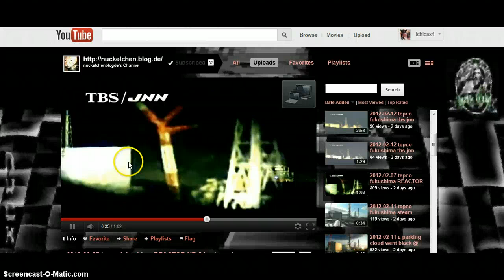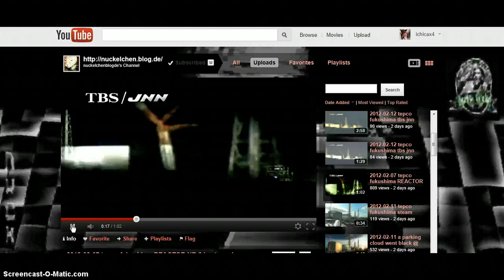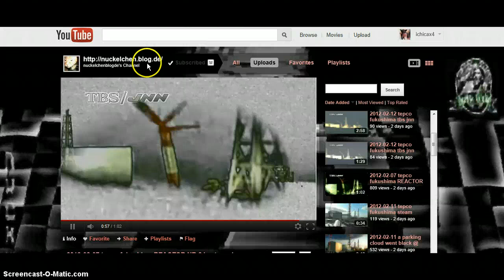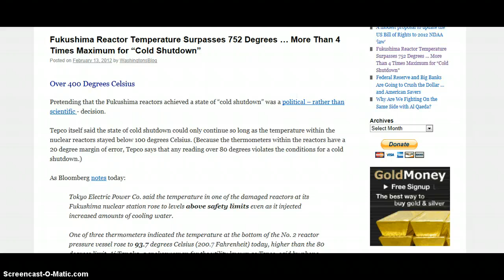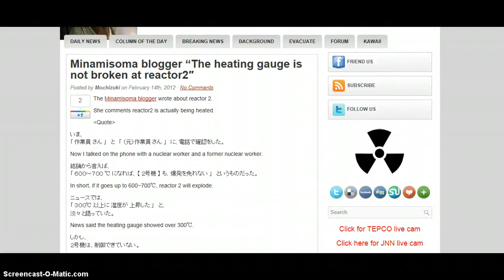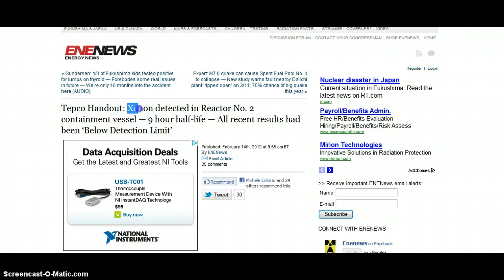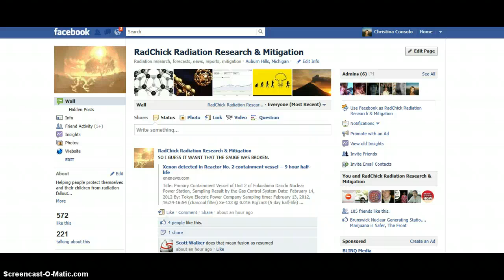FUKUSHIMA FALLING APART-GET READY 2.14.2012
This situation is far beyond anyones control at this point. All we can control, is how we react. The time for some type of emtombment has long passed, as the fuel is now estimated to be 30-40 feet below the plant from researchers at Kyoto University. Everything TEPCO has tried to do to decrease the temp in reactor 2 in the past few days, including injecting boron to stop fission and dumping tons of water on the reactors is having no effect. Recent news coming out of the Fukushima plant and surrounding areas such as Xe detection and cesium levels, indicate the situation may be deteriorating quickly. Be prepared for possible out-of-control fission and subsequent large release of high radiation which will be carried directly from Japan to the west coast of the US and Canada.

If not on facebook, visit Fukushimafacts.com on the web